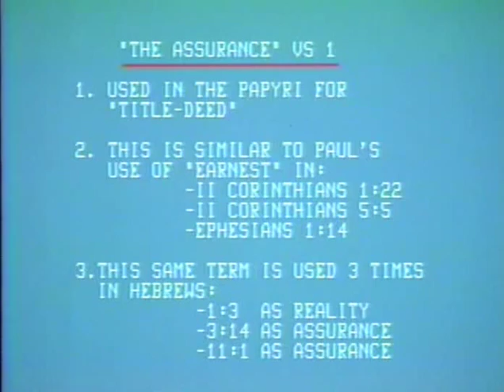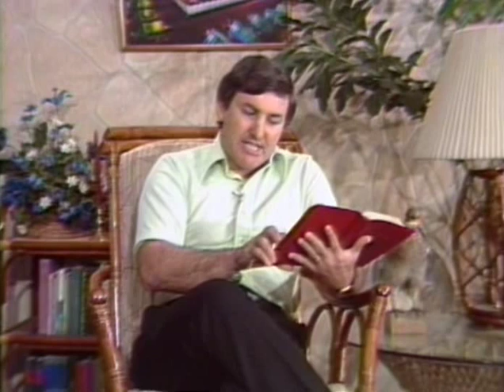Hebrews 11:1-40 lesson by Dr. Bob Utley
Hebrews 11:1-40 lesson by Dr. Bob Utley, retired professor of hermeneutics (Bible interpretation). Recorded at the Bible Lessons International studio.